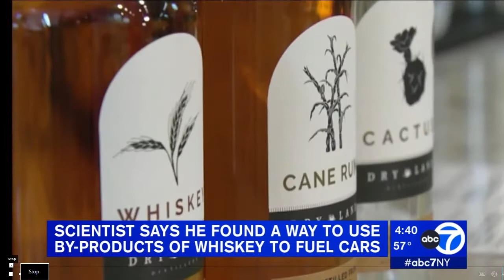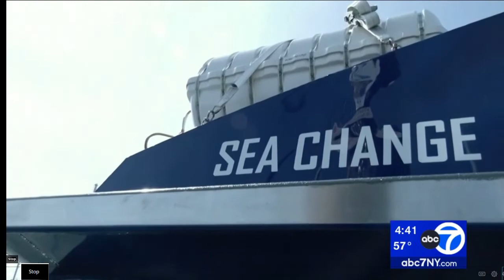Cars Running On Whisky & A Hydrogen Powered ferry For San Francisco